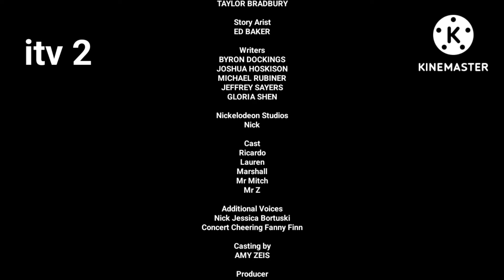Ricardo Movie 2 End Credits TV Version